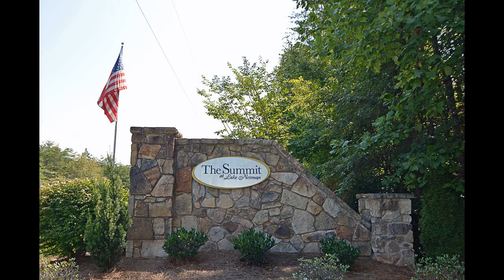The Summit at Lake Norman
The Summit at Lake Norman, Catawba NC 28609, USA